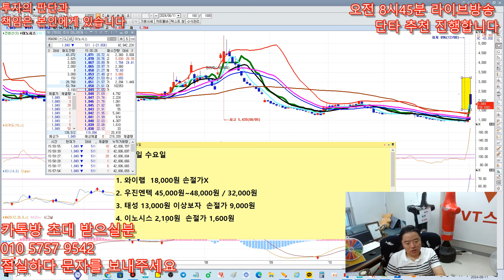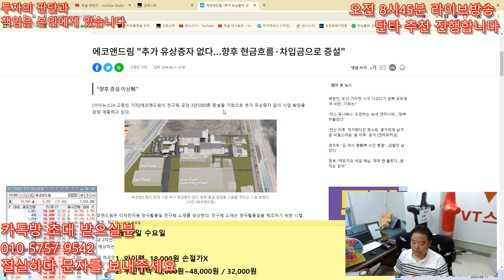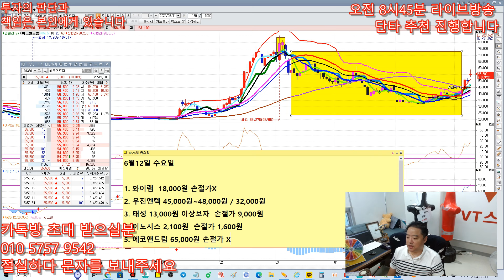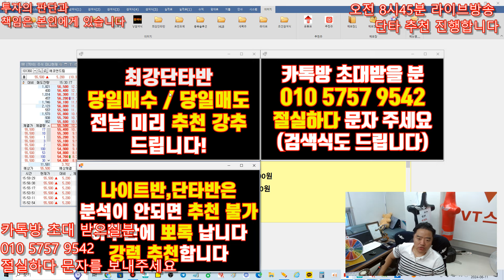6월12일 위너스TV 주식 추천주 - 원전 2차상승 유력 ! , 네이버 웹툰 상장 준비 돌입 , 관련주 초대박 나옵니다 !!!